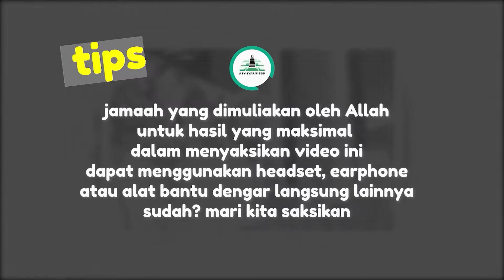SOSOK NABI ﷺ DALAM DESKRIPSI ALLAH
Kuliah Shubuh - Ahad 27 Desember 2020
bersama Ust. DR. Pahruroji M. Bukhari, MA.